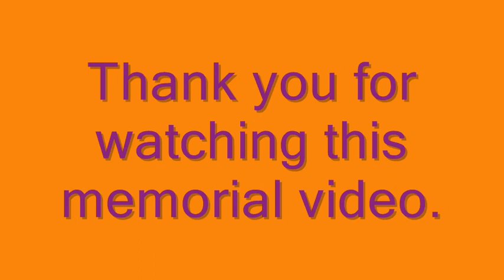A Tribute to Guy Babylon (Song for Guy)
This is a tribute to Guy Babylon who died few days ago. He was only 52 when he died by a heart attack  swimming in the pool.